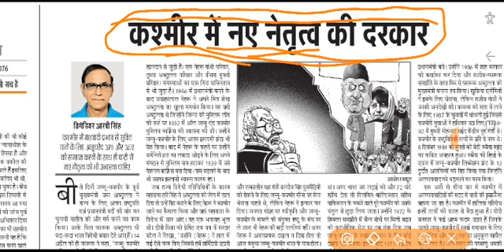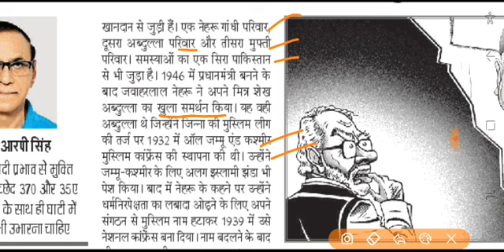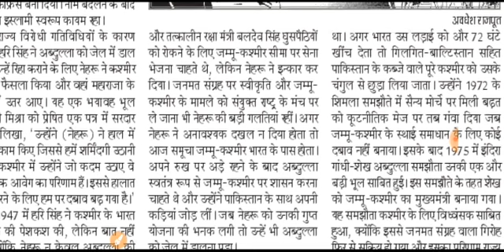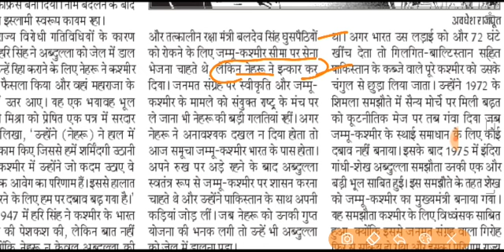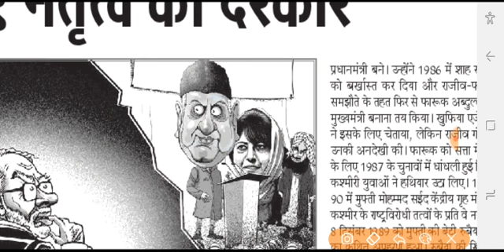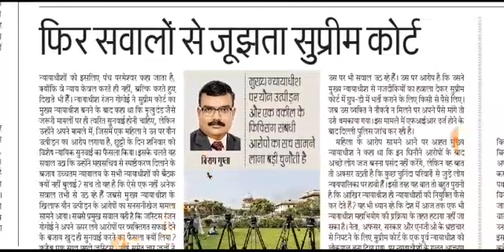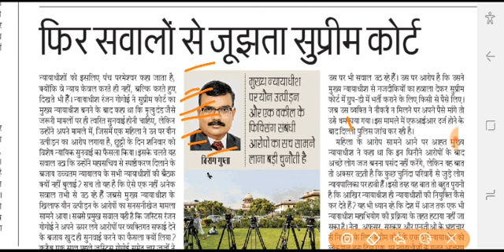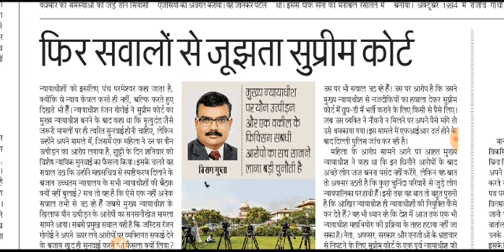26 April 2019 | दैनिक जागरण संपादकीय | Danik Jagaran | Today's news | Today's Editorial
Today's news
Today's Editorial